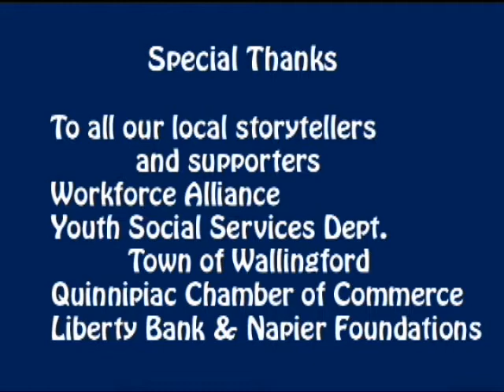1st Job Interview - Angela Mitchell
Interviews prepared, conducted & captured by WPAA-TV Youth Media Team summer 2014. Message: Passion is part of the equation.